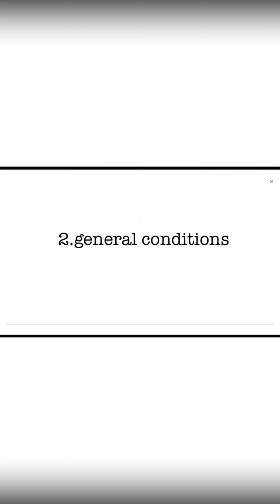Hair Loss in Men |Causes & Treatment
men get depressed too about their hair problems. The good news! Hair fall in men is not a foregone conclusion. in this video you will get to know the ways to combat this stressful condition
Genetics ,Stress and other medical issues,thyroid  and vitamin deficiency are major reasons for hair loss.

DR MADHURI ANANTWAR,,Dermatologist and Cosmetologist,address:powergrid square,NAGPUR